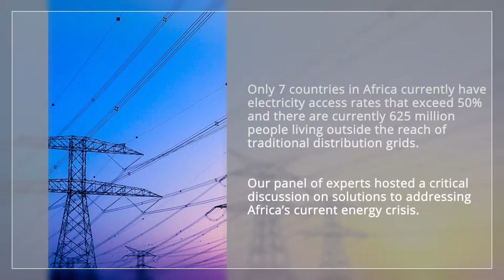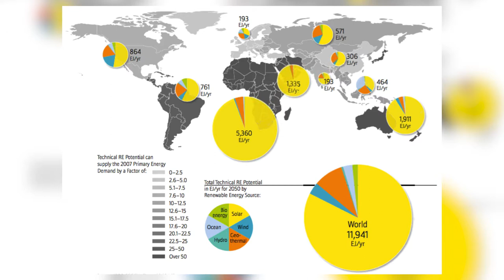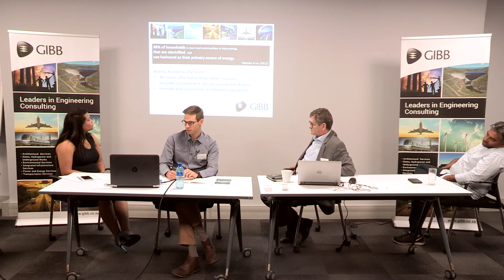Addressing Africa's Energy Crisis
Only 7 countries in Africa currently have electricity access rates that exceed 50% and there are currently 625 million people living outside the reach of traditional distribution grids. Our panel of experts hosted a critical discussion on solutions to addressing Africa’s current energy crisis.